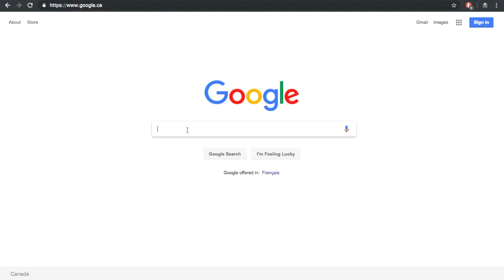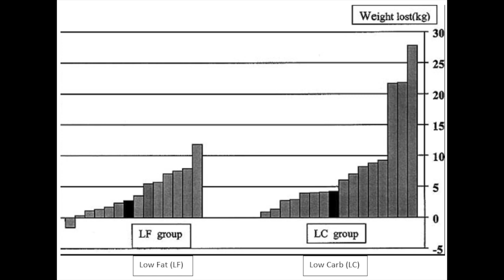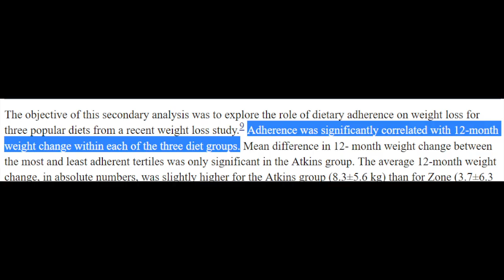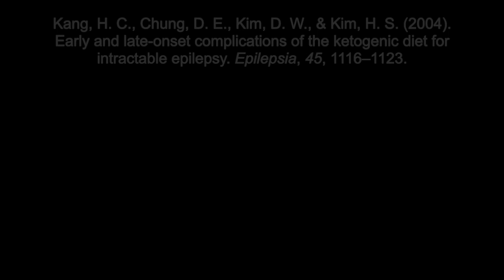Keto Diets: Are They Safe?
The ketogenic diet exploded in 2018, with tons of celebrities and pop starts advocating for the diet, calling it an easy method to LOSE WEIGHT! But is the ketogenic diet safe for your body? Why are celebrities losing weight but you aren’t? Find out in this video!

References:

Alhassan, S., Kim, S., Bersamin, A., King, A. C., & Gardner, C. D. (2008). Dietary adherence and weight loss success among overweight women: results from the A TO Z weight loss study.
International Journal of Obesity, 32(6), 985.

Bueno, N. B., de Melo, I. S. V., de Oliveira, S. L., & da Rocha Ataide, T. (2013). Very-low-carbohydrate ketogenic diet v. low-fat diet for long-term weight loss: a meta-analysis of randomised controlled trials. British Journal of Nutrition, 110(7), 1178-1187.

Dashti, H. M., Mathew, T. C., Hussein, T., Asfar, S. K., Behbahani, A., Khoursheed, M. A., ... & Al-Zaid, N. S. (2004). Long-term effects of a ketogenic diet in obese patients. Experimental & Clinical Cardiology, 9(3), 200.

Health Canada. (2011). Eating Well with Canada's Food Guide: A Resource for Educators and Communicators. Publications Health Canada.

Kang, H. C., Chung, D. E., Kim, D. W., & Kim, H. D. (2004). Early‐and late‐onset complications of the ketogenic diet for intractable epilepsy. Epilepsia, 45(9), 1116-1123.

Paoli, A., Rubini, A., Volek, J. S., & Grimaldi, K. A. (2013). Beyond weight loss: a review of the therapeutic uses of very-low-carbohydrate (ketogenic) diets. European journal of clinical nutrition, 67(8), 789.

Sondike, S. B., Copperman, N., & Jacobson, M. S. (2003). Effects of a low-carbohydrate diet on weight loss and cardiovascular risk factor in overweight adolescents. The Journal of Pediatrics, 142(3), 253-258.

Wibisono, C., Rowe, N., Beavis, E., Kepreotes, H., Mackie, F. E., Lawson, J. A., & Cardamone, M. (2015). Ten-year single-center experience of the ketogenic diet: factors influencing efficacy, tolerability, and compliance. The Journal of Pediatrics, 166(4), 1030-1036.

Zamani, G. R., Mohammadi, M., Ashrafi, M. R., Karimi, P., Mahmoudi, M., Badv, R. S., ... & Malamiri, R. A. (2016). The effects of classic ketogenic diet on serum lipid profile in children with refractory seizures. Acta Neurologica Belgica, 116(4), 529-534.